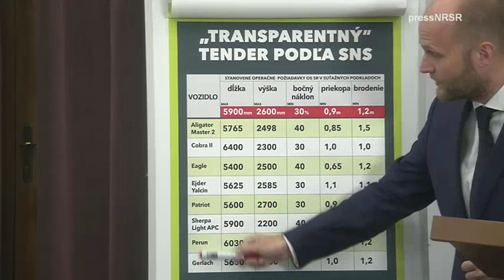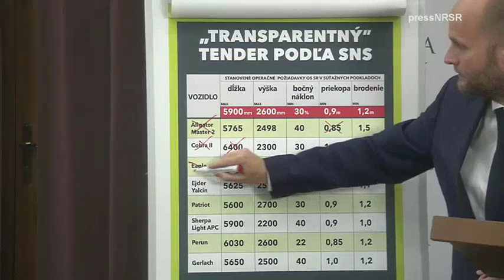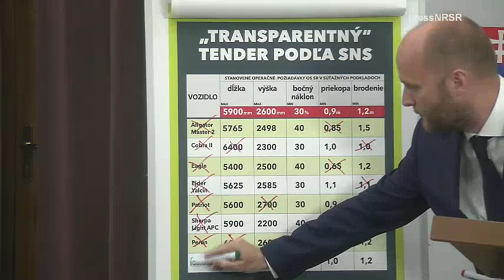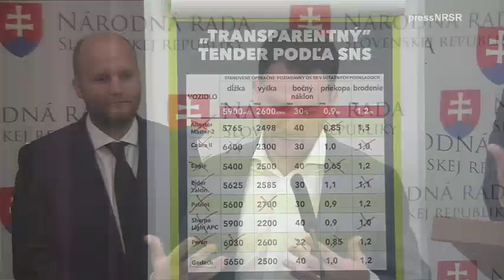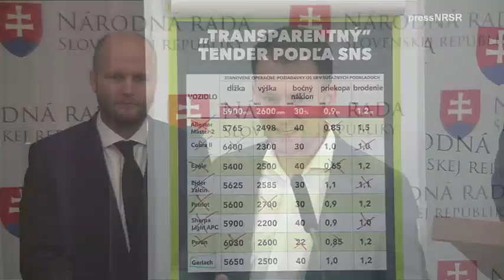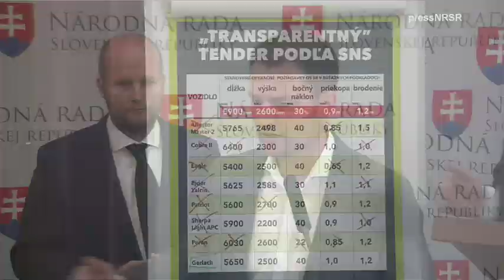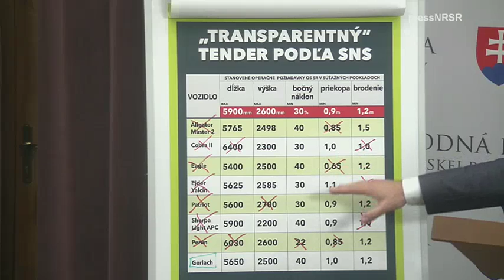Ďalší škandál v rezorte obrany: "Transparentný tender podľa SNS"., 14.6.2019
Predstavenie programu "Zodpovedná a dôveryhodná obrana" .